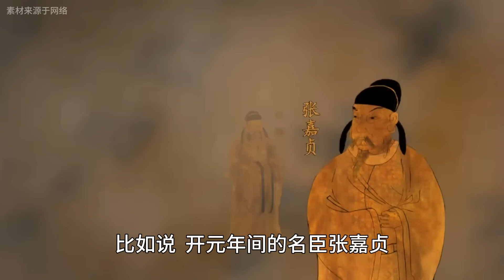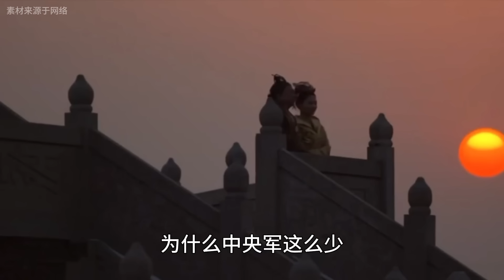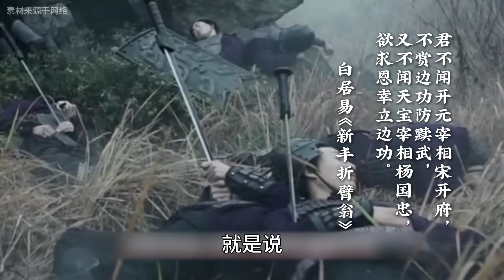唐朝的盛世美梦，怎么一下子变成了噩梦？